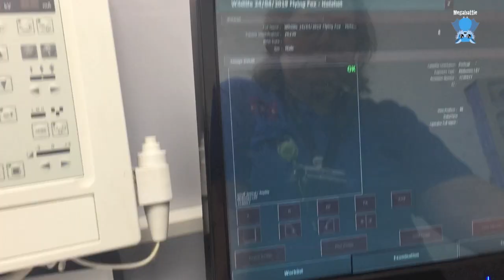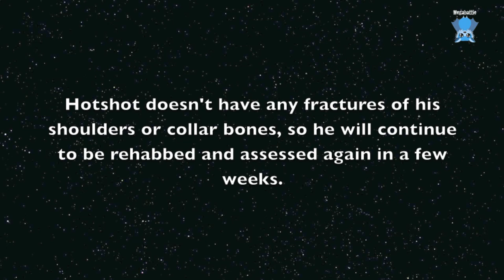Flying-fox has an X-ray: this is Hotshot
Hotshot is an adult male Black Flying-Fox who came into care a week ago after crash landing on an inner city apartment balcony.
After 4 days he appeared really well and able to be released, but he wasn't able to fly when I tried to release him back into the colony.  He hesitated for several minutes, then finally tried to fly and belly-flopped, circling to his right, with no real lift.
This was quite disappointing, so I brought him for an X-ray, which showed no fractures in his shoulder girdle or collar bones.  This is good, but doesn't explain why he can't fly.
However, he's being given a further time in care, to see if whatever his issue is it will heal and sort itself out over time.